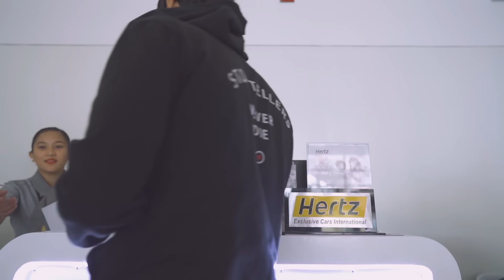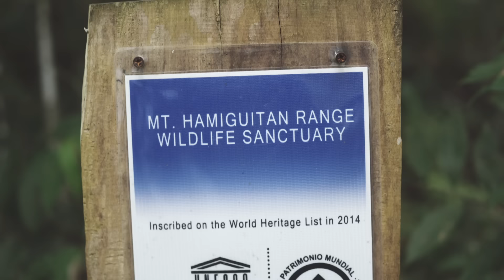Climbing the NEWEST World Heritage Site in the Philippines - Mount Hamiguitan in Davao Oriental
The Mount Hamiguitan Range Wildlife Sanctuary, in Davao Oriental, is 1 of 6 UNESCO World Heritage sites in the Philippines. It’s a highly diverse mountain ecosystem, home to 1380 species with 341 one of those being endemic, 12 of them can only be found in Hamiguitan and many of them endangered. There is a defined daily carrying capacity, which makes it such a special experience to hike over multiple days.

MoreFunForever ItsMoreFunInThePhilippines in collaboration with the Department of Tourism of the Philippines

Just Watch How I Do It - Louis II
Hollow - Will Chaplin
A Rebel, A Queen, A City - Jake Holman

officialgazette.gov.ph
David Doubilet of National Geographic